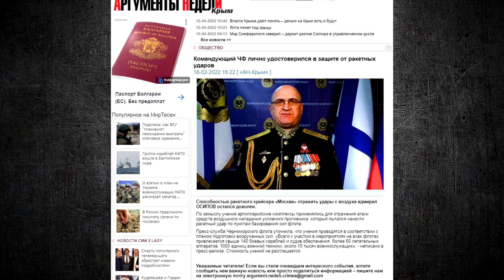Черноморский флот РФ заперт в Севастополе и не в состоянии наступать!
Командование Черноморского флота запретило выход кораблей ВМС России из бухты в Севастополе. Об этом сообщил советник главы МВД Антон Геращенко со ссылкой на источники в разведке. Кораблям ВМС России запрещен выход из бухты в Севастополе, пока не будет установлена причина гибели флагмана черноморского флота ракетного крейсера "Москва" и не найдены методы эффективного противодействия украинским противокорабельным ракетам «Нептун».
💳приват: 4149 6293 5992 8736
💎WebMoney: Z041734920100 (доллары), U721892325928 (гривны)